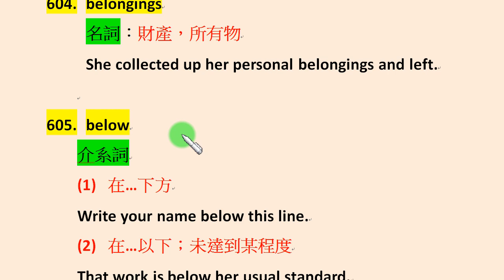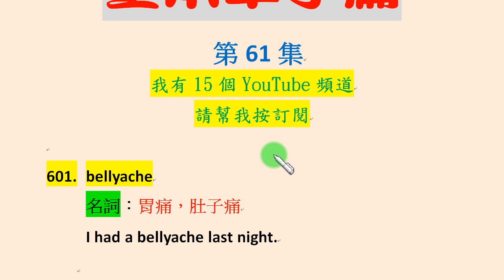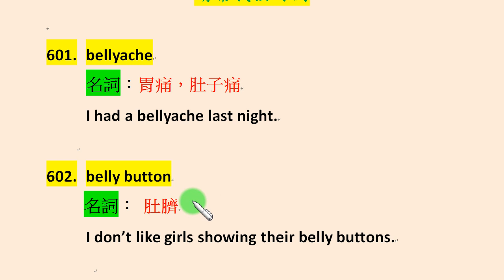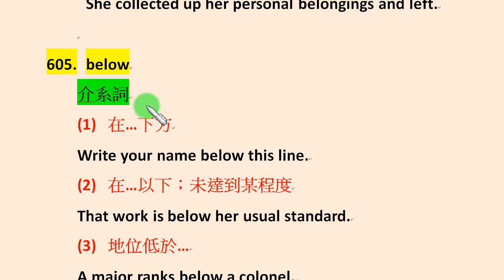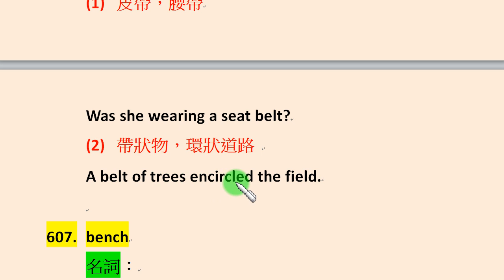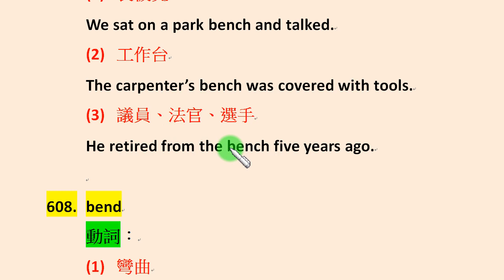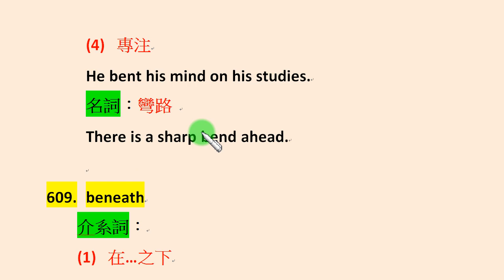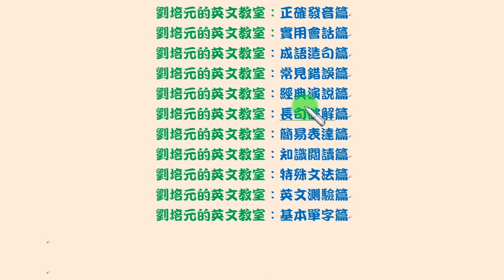「英文基本單字篇」第61集：bellyache, belly button, belong, belongings, below, belt, bench, bend, beneath...等十個單字